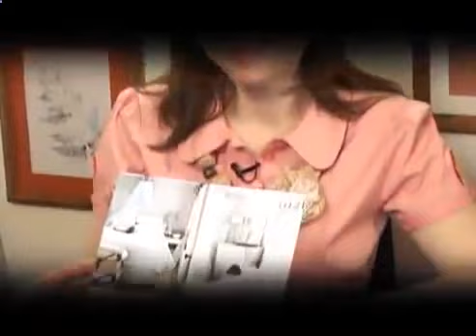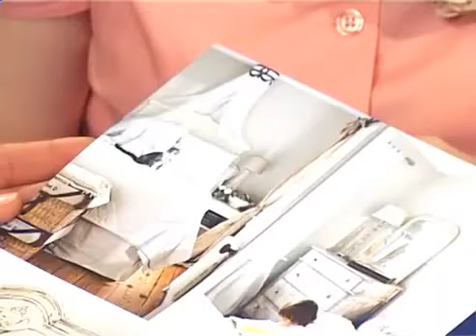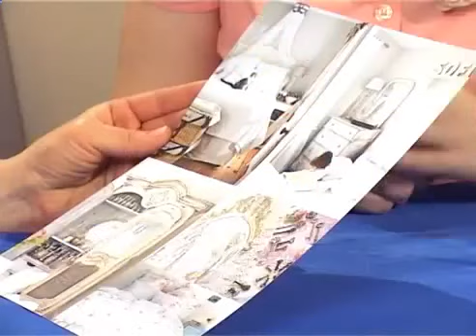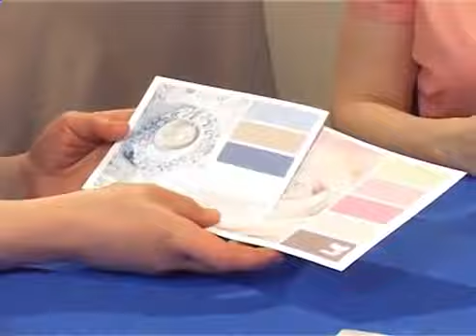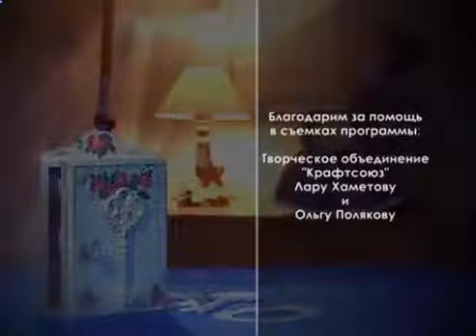Ключница своими руками в технике декупаж. Наталья Жукова. Видео мастер-класс.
СКИДКА на видео курсы и онлайн курсы по микс медиа арт, энкаустике, декору и декупажу

СМОТРИТЕ бесплатно 25 вебинаров Натальи Жуковой микс медиа арт и декору